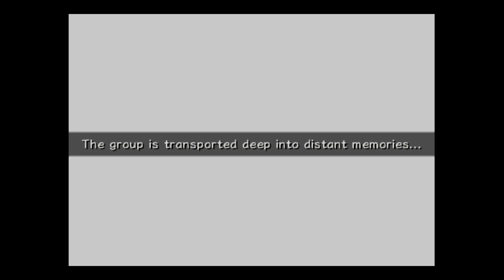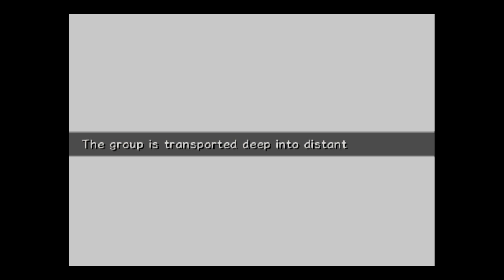Rogue Galaxy™_part 46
Rogue Galaxy™